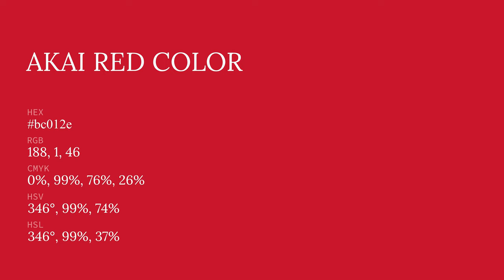Akai Red color bc012e hex color - Red color - Cool color bc012e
What color is Akai Red ? bc012e hex color - Red color - Cool color bc012e

Hex bc012e Color Code is also known as Akai Red color.

Hex bc012e Color code in RGB color code model is created after adding 73.73% red color, 0.39% green color and 18.04% blue color.
Hex bc012e Color code in CMYK color (process color) code model is generated after subtraction of 0% cyan, 99% magenta, 75% yellow and 26% black.